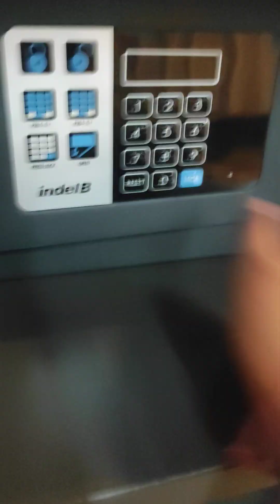new craze of a crazy girl